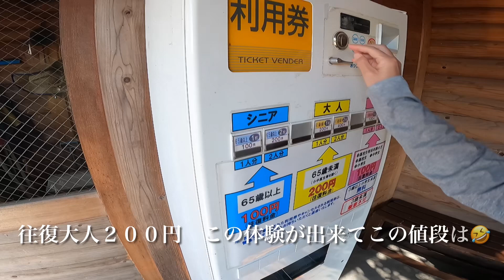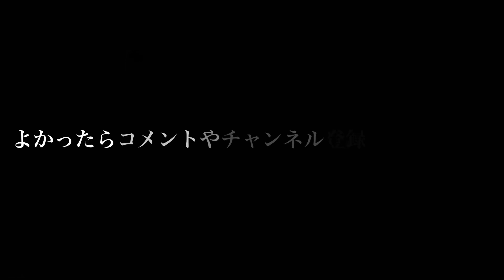【広島市森林公園】日本屈指の急勾配モノレール 角度約３６度❗️再訪問！ 急勾配 広島県 Monorel lereng curam pada sudut yang menakutkan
広島市森林公園にあるモノレール「ブンブン丸号」に１年半振りに乗ってきました。
恐怖のモノレールと呼ばれている急勾配の角度を行く乗り物はなかなか体験出来ないので動画で体験して頂けたらと思います。
相変わらず素晴らしい対応のスタッフの方のおかげで楽しい体験を家族で出来ました😊

よかったら最後までご視聴して頂けたら幸いです。